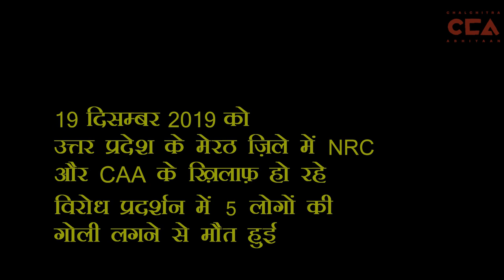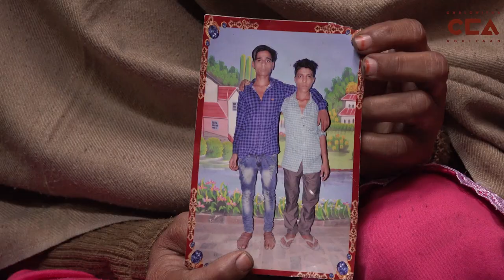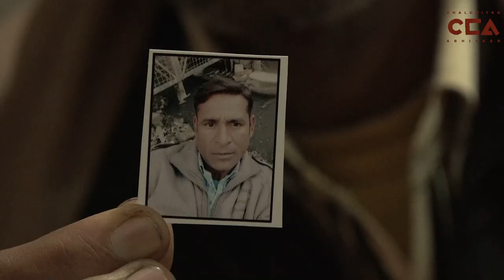मेरठ में CAA के विरोध में 5 लोगों की गोलियों से हत्या l 5 Killed During Anti-CAA Protests in Meerut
19 दिसम्बर 2019 को मेरठ में हो रहे CAA विरोधी प्रदर्शन में 5 लोगों की गोली मार के हत्या हुई l मृतकों के घरवालों का आरोप है कि यह गोलियाँ पुलिस वालों ने मारी थी l चलचित्र अभियान की एक ज़मीनी रिपोर्ट l

On December 19, 2019, 5 people were shot to death in Meerut during anti-CAA protests. Family members of the deceased claim that the deceased were killed by police firing. A ground report by ChalChitra Abhiyaan.